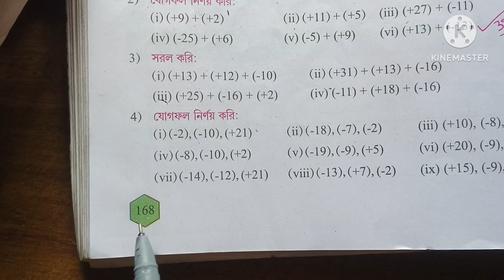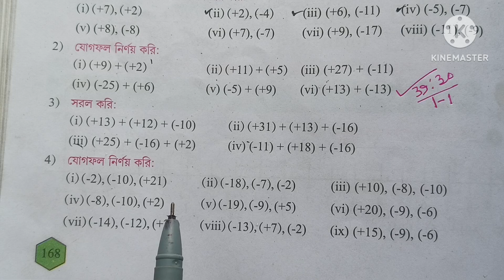class 6 math page 168 //class 6 math nije kori 16.1//gonit prova class 6 page 168//tudent tutorial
স্নেহের সকল ছাত্রছাত্রীদের বলছি , যারা 2024 সালে ষষ্ঠ শ্রেনিতে উত্তীর্ন হয়েছো, তোমরা  গনিতপ্রভা  বইয়ের নিজে করি  16.1  ( বইয়ের 168 নম্বর পৃষ্ঠা ) । এই অংক গুলো খুব ভালো করে বুঝে নাও ।   আমি এখন থেকে তোমাদের   পর্বের মূল্যায়নের জন্য যথারীতি পরপর  চ্যাপ্টার অনুযায়ী অংক কষে দেখিয়ে  দিয়ে যাচ্ছি । তোমরা  সেগুলো খাতাতে লিখে প্র্যাকটিস  করে রেখো । খুব ভালো  নম্বর পাবে। সুস্থ থেকো, ভালো থেকো।